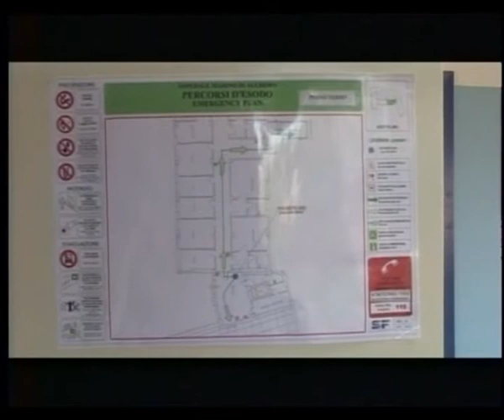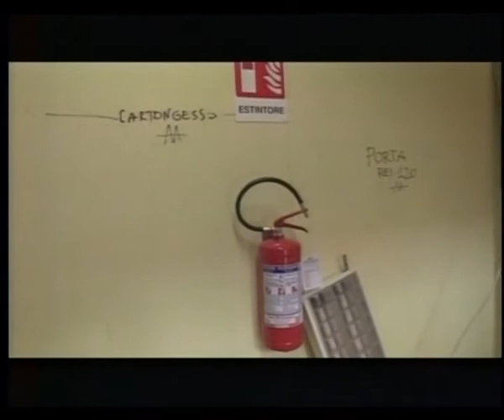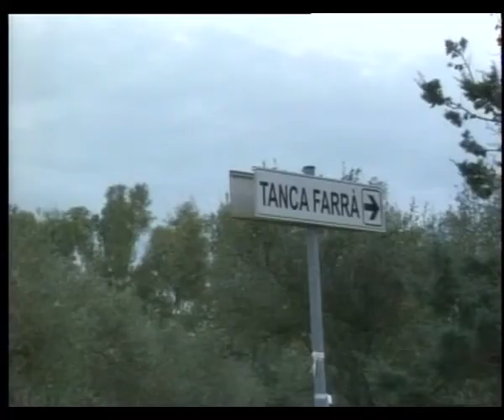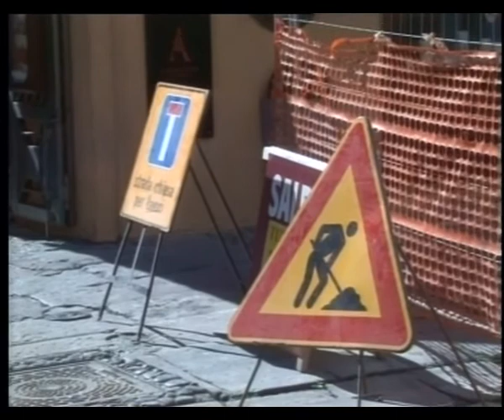Tg Catalan Tv 13 Novembre 2020